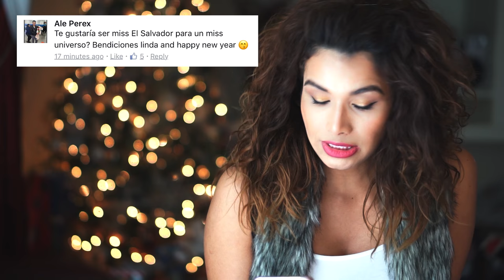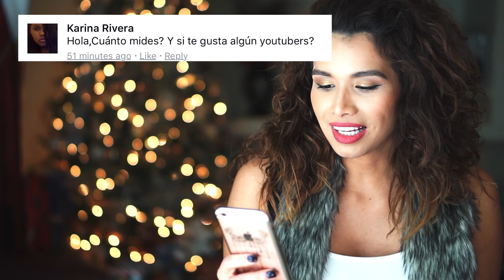Questions with Mari #1 - Mari for President!?